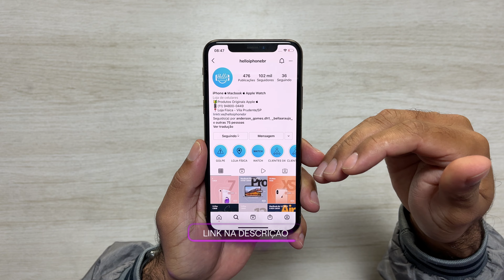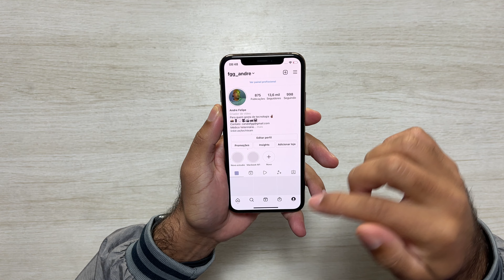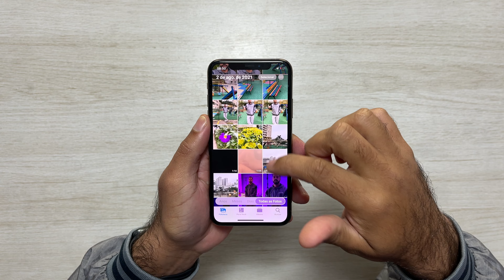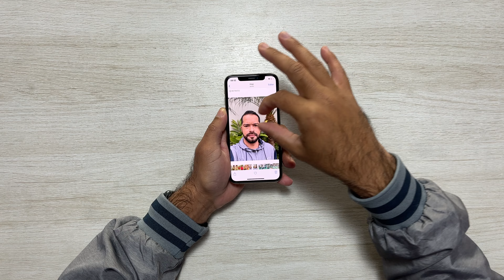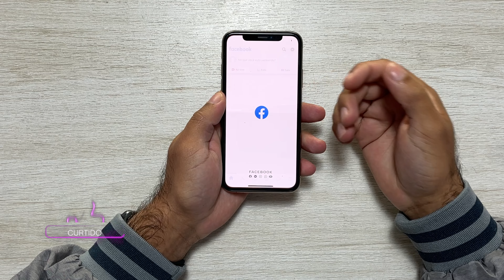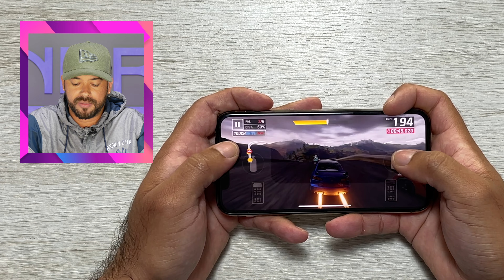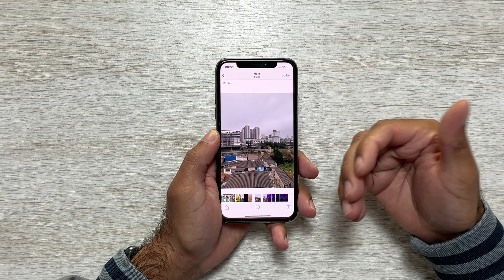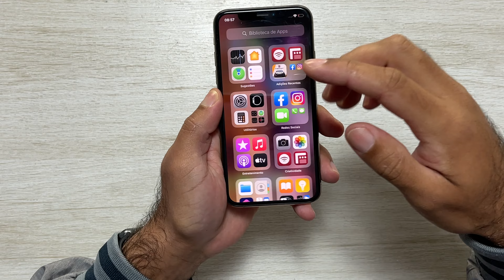O IPHONE XS ainda VALE a PENA em 2021? Opinião do USUÁRIO! 🔥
🔥 MELHOR CARREGADOR RÁPIDO P/ IPHONE 🔥:

👨🏻‍💻 Edição: @du.eedit